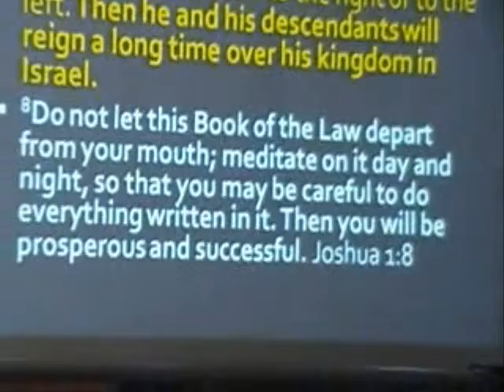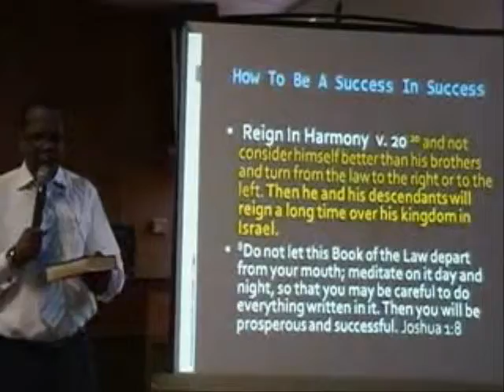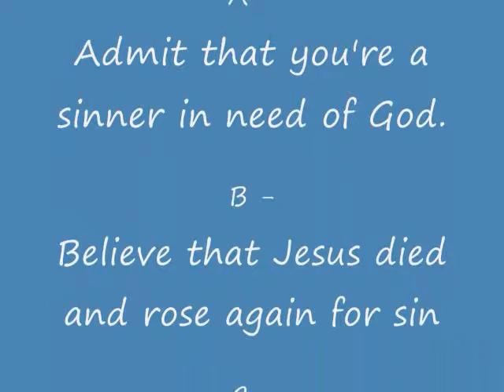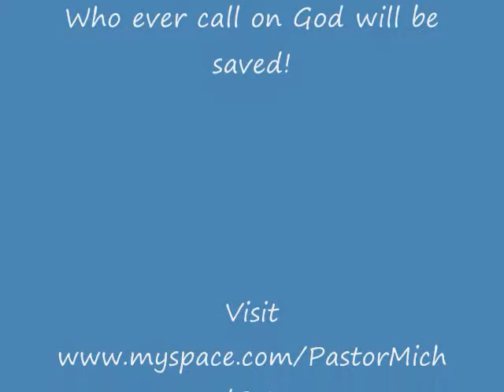How To Have Success With Success 2 Part 4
Deuteronomy 17:18-20 18 When he takes the throne of his kingdom, he is to write for himself on a scroll a copy of this law, taken from that of the priests, who are Levites. 19 It is to be with him, and he is to read it all the days of his life so that he may learn to revere the LORD his God and follow carefully all the words of this law and these decrees 20 and not consider himself better than his brothers and turn from the law to the right or to the left. Then he and his descendants will reign a long time over his kingdom in Israel.